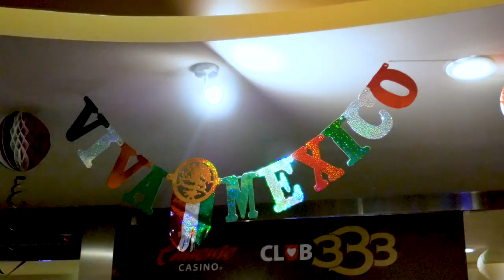Fiestas Patrias en Caliente Casino Hipódromo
Revive los mejores momentos de la celebración más mexicana en Caliente Casino Hipódromo, Tijuana; donde festejamos a ritmo de mariachi. Gracias por formar parte de esta fiesta.